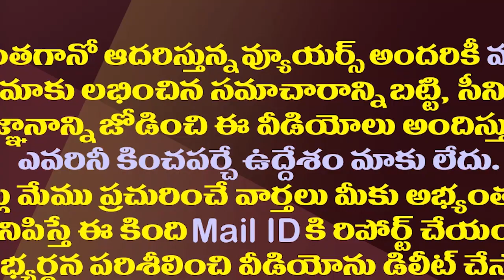అమిత్ షాతో భేటీలో జగన్ ఈ విషయం కూడా చర్చించారా?| Did CM Jagan Discuss This issue In Amit Shah Meet?